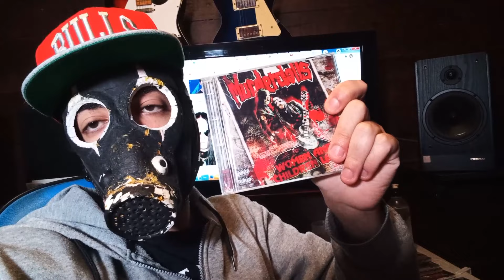Morreu Joey Jordison, ex baterista do Slipknot